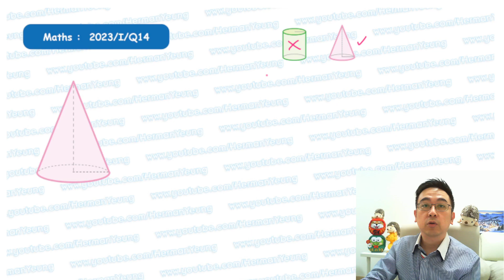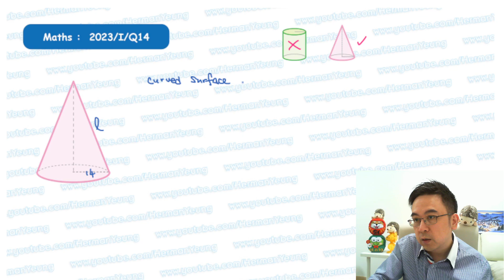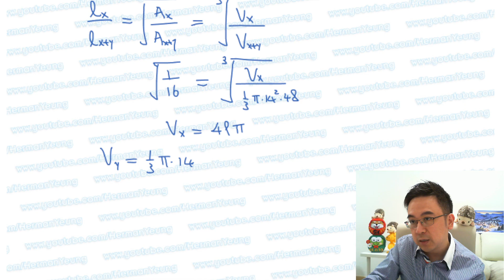Herman Yeung - DSE Maths (Core) PP 2023/I/Q14 (B天書內容)